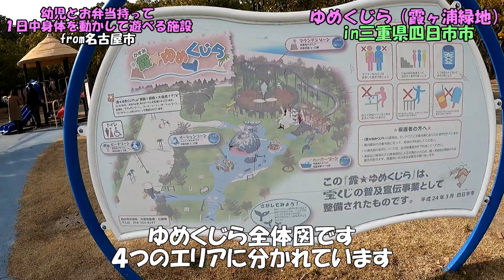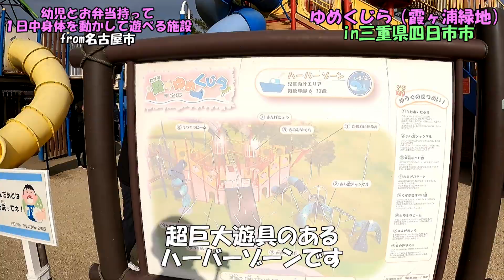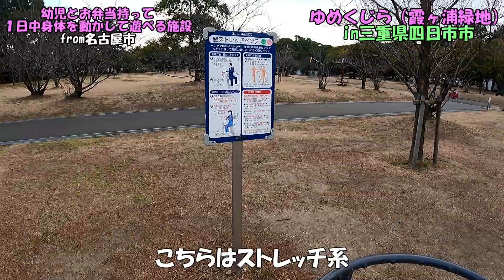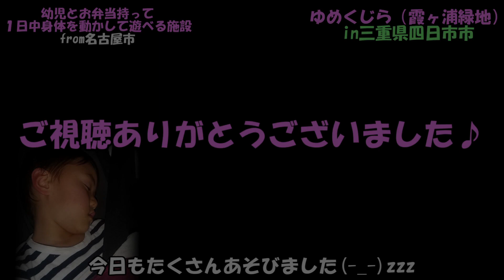ゆめくじら（霞ヶ浦緑地）幼児とお弁当持って一日中身体を動かして遊べる施設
幼児とお弁当持って一日中身体を動かして遊べる施設
今回は四日市市の霞ヶ浦緑地にある「ゆめくじら」！
今までいろんなところに遊びに行きましたが、最大級の遊具を発見！！
超大型複合遊具だけでなく、ボルダリング遊具やくじら型の遊具など、敷地は広くないもののながーく遊ぶことができますよ♪